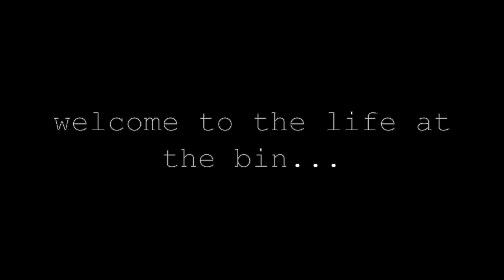Life at the Bin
This video shows the unique summers at a Minnesota cabin. There is no other place in the world like this. Only the people who have ever lived in Minnesota and experienced the life on the lake will understand how great the life at the Bin truly is.

Song: UAE - Jay Avarrez